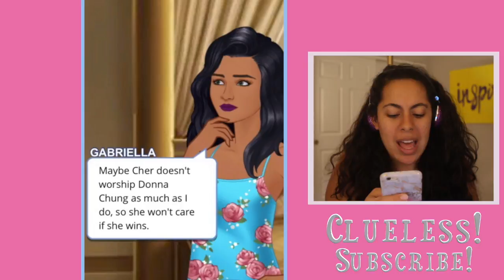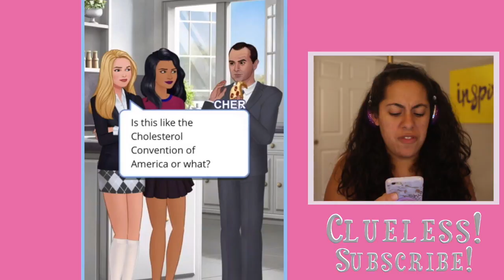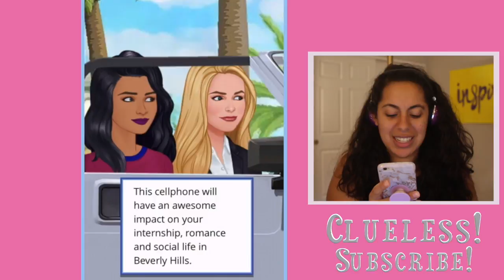Can Me And My Stepsister Actually Become Friends?! - Clueless: School's Out!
Can Me And My Stepsister Actually Become Friends?! - Clueless: School's Out! (Episode Choose Your Story)
In this BRAND NEW SERIES - Being step sisters with Cher, a fashion and beauty icon, and having a once in a lifetime internship with the top designer seems like a dream come true, right?! As if! Join along as I have to navigate the drama of Beverly Hills and a crazy internship where I'm competing against my stepsister - who I barely know and who does not like me. Do I have what it'll take to California dream? Or am I just Clueless?!
In Today's episode - Cher and I get some quality bonding time as we get to know each other better. However, will that be enough to keep us friends when we're about to be come each other's competition?!

 ▴△ ▴△ EVEN MORE OF THE SKORYS △ ▴△ ▴△